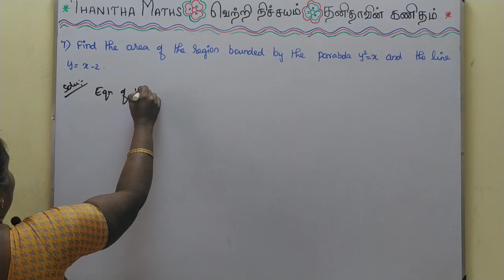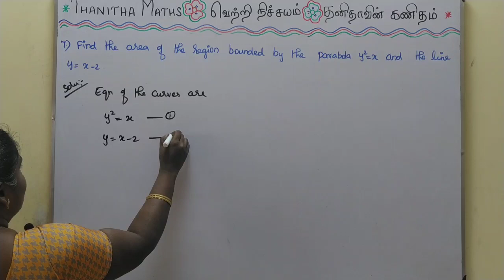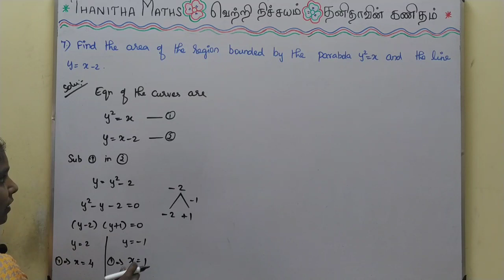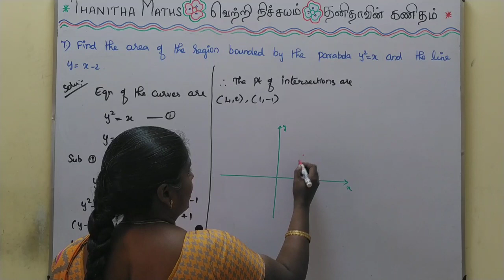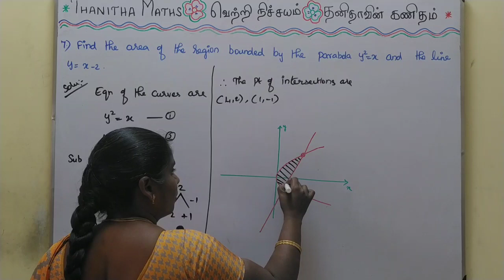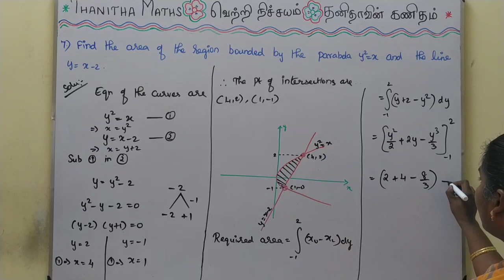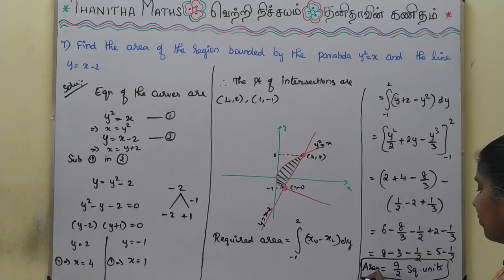12th Maths, Exercise : 9.8 - 7th sum in Tamil